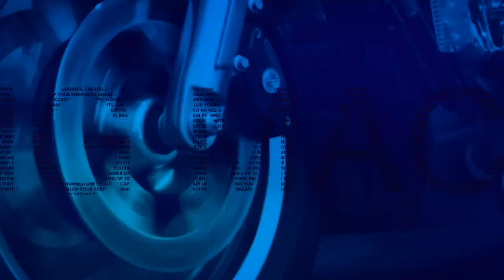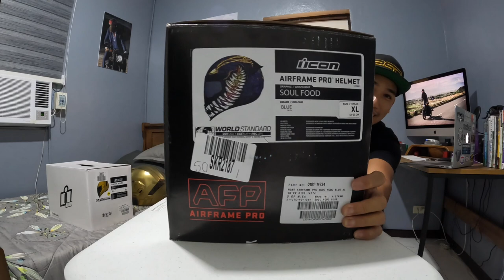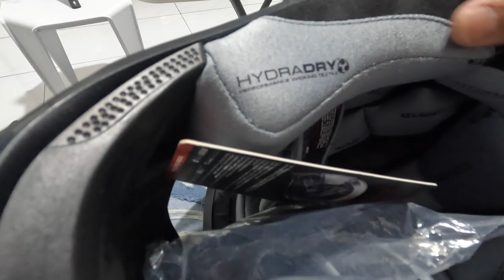Helmet Unboxing - Icon Airframe Pro Soul Food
Swabeng helmet ba ang hanap mo? Lahat andito na sa Icon Airframe Soul Food Helmet! Ang helmet na ito ay dinesenyo at pinaganda sa Portland, Oregon sa USA. Tara, buksan natin ang bago kong helmet!